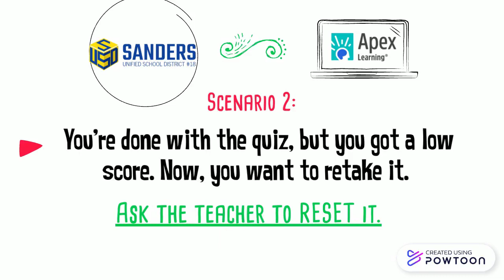Resetting and Unlocking Quizzes in APEX